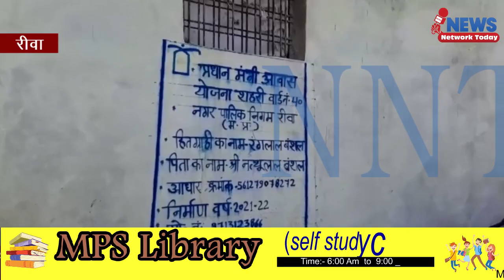अफ्रीकन स्वाइन फ्लू का कहर धीरे धीरे फैलता जा रहा है पशु विभाग नहीं कर पाया कंट्रोल